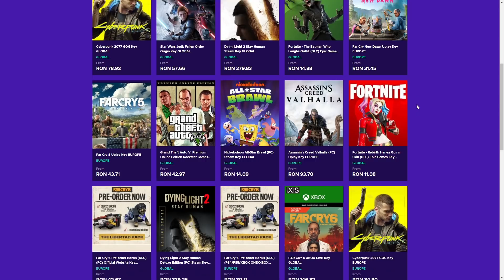MECI IMPOSIBIL 2V6 CU 7KICK!! *EXTREM*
🤑 Alatura-te perioadei Beta si castiga recompense la deschidere!